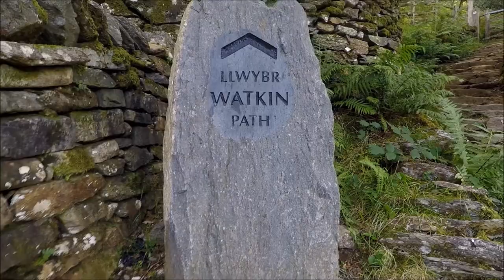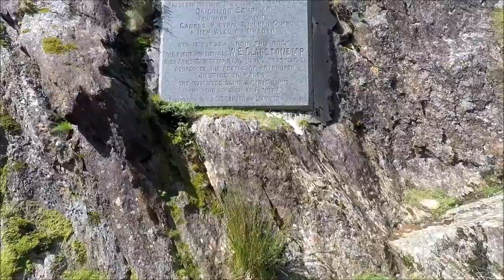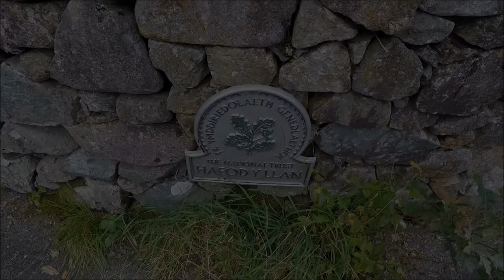Mount Snowdon Circular Family Adventure Via The Watkin Path 08 August 2020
From: Bethania

Parking: Bethania
Start Point: Bethania
Region: Snowdonia - Snowdon

Route length: 8.3 miles (13.35 km)
Time taken: 04:26
Average speed: 1.9 mph
Ascent: 1,096m
Descent: 1,098m

Summits: Yr Wydffa (1,085m)

Other points of interest: Cwm Llan, Plascwmllan, Gladstone Rock

The Watkin Path is the said to be the toughest route to the summit of Snowdon with a challenging final ascent. That said, it's also regarded as having some of the best views of any of the ‘classic’ routes to the summit. Starting just a few metres above sea level, the route offers the biggest vertical ascent gain, as well as sections of steep and loose scree making the final approach demanding.

The Watkin Path was first opened in 1892 by Prime Minister William Gladstone in front of 2,000 people. This was the first official footpath in Great Britain, hence the importance of the ‘Gladstone Rock’, which resides along the route. Sir Edward Watkin created this path from the existing quarry path to the summit of Snowdon to allow walkers to climb to the peak, though it was never truly finished, as you'll see later.

Sir Edward William Watkin was a British Member of Parliament and railway entrepreneur - an ambitious visionary and presided over large-scale railway engineering projects to fulfil his business aspirations before retiring to a chalet in the depths of Cwm Llan.

The path begins in Bethania, close to the entrance to the National Trust farm at Hafod y Llan. A slate sign marks the 'Watkin Path’ and stone steps lead up into the woods.